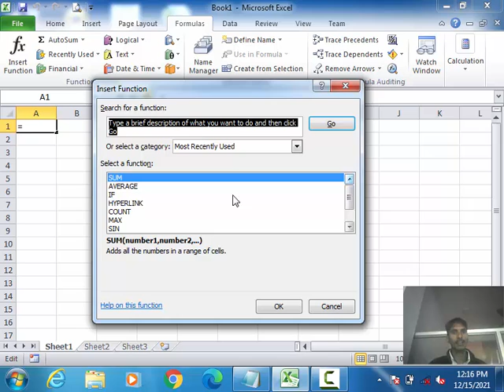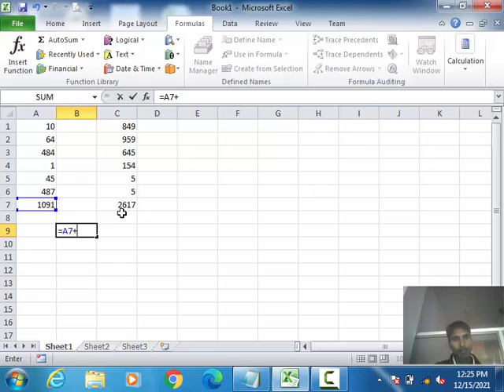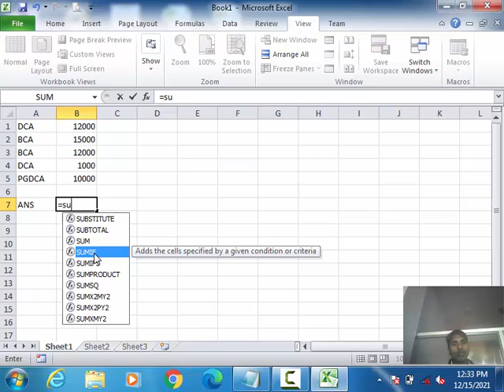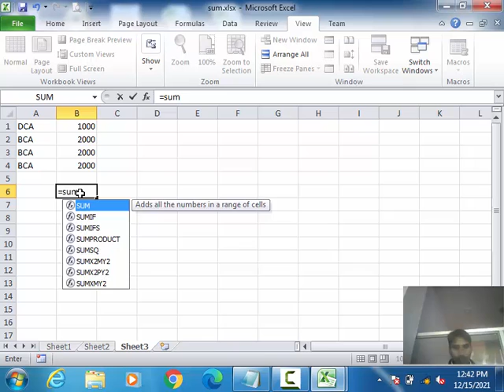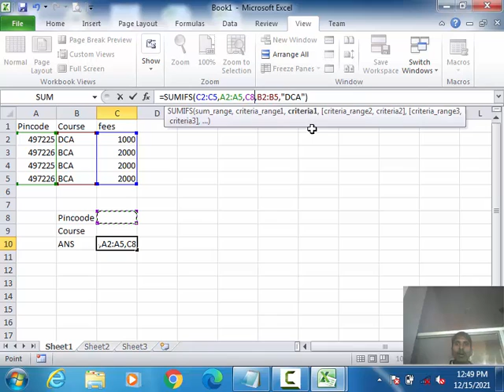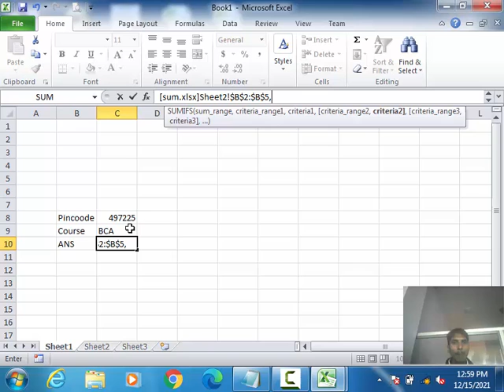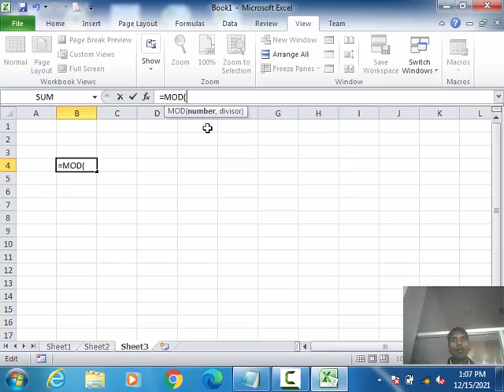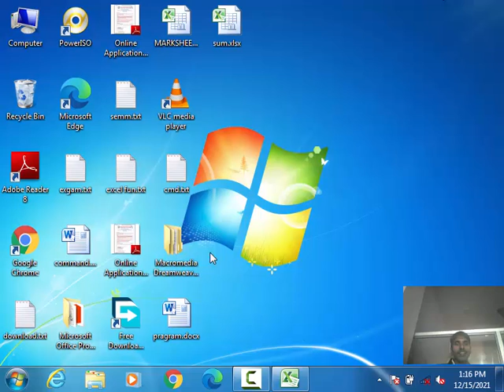10. Microsoft Excel 2010 |Function part1| SUM(),SUMIF(),SUMIFS(),MOD(),ABS(),AVERAGE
10. Microsoft Excel 2010 |Function part1| SUM(),SUMIF(),SUMIFS(),MOD(),ABS(),AVERAGE

excel Function ,
function deffrent worksheet and diffrent workbook
SUM(),
SUMIF(),
SUMIFS(),
MOD(),
ABS(),
AVERAGE(),